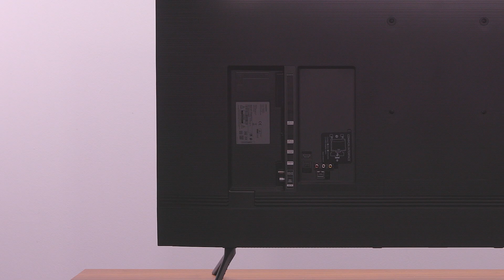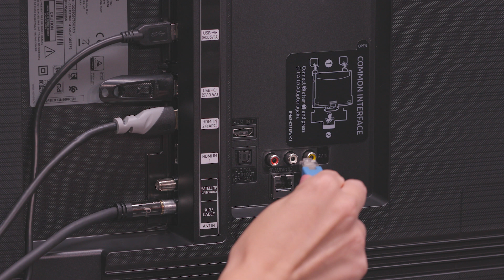Samsung QLED TV 2020: Übersicht der Anschlüsse - 4K Q60T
Dein neuer Samsung QLED TV ist da - jetzt schnell externe Geräte und die Antenne anschließen und direkt mit dem Erstinbetriebnahme beginnen.

In diesem Video zeigen wir dir die verschiedenen Anschlussmöglichkeiten des Smart TV.